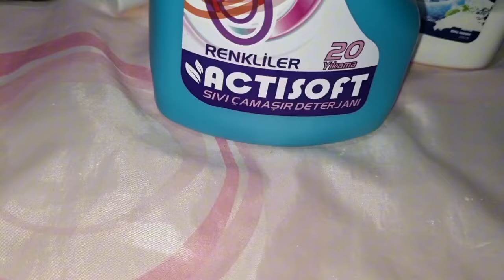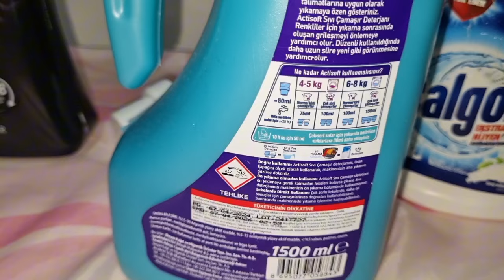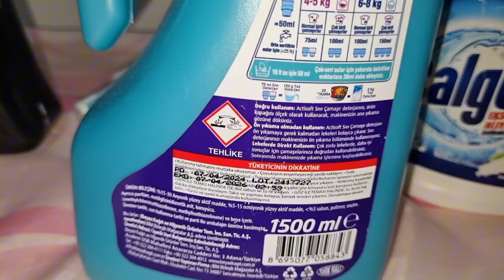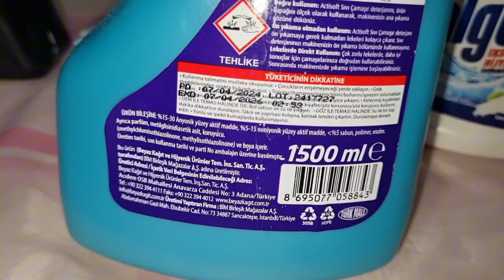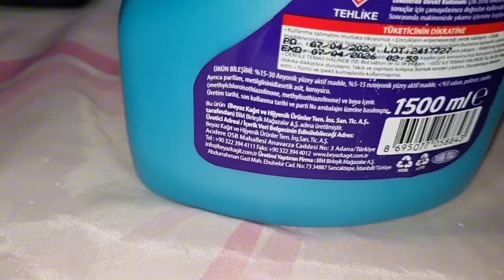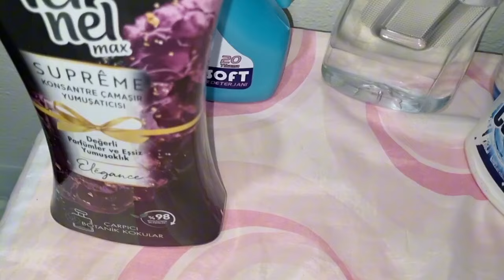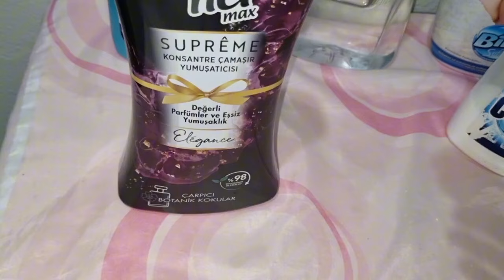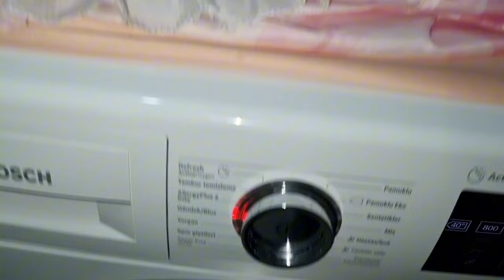Testing the New actisoft Colored Liquid Detergent in Blacks & Darks - PFLEGELEICHT PLUS 40°